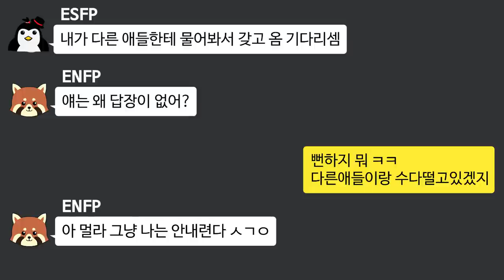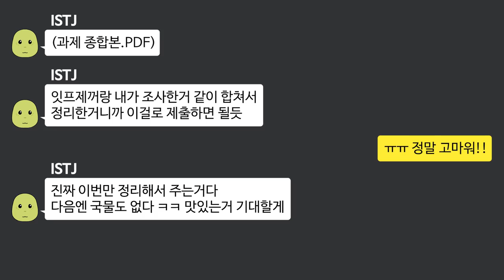MBTI 유형별 과제 보여달라 했을 때